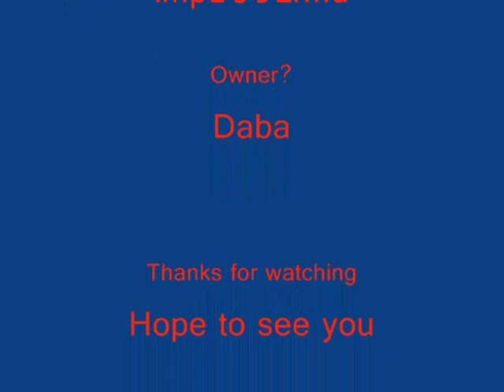BloodyMS : Introduction (BloodyMS closed.)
Thats the introducing of the Bloody Maple story Server.
For all the infromation watch the movie ofc.
DOWNLOADS :
Firstable you gotta download WZ . 98 patch maple story files.
The thread where all over server infromation.

*MUSIC PLAYED* -
First song : Special D. Come with me (DJ Max remix)
Second song :  Who Dat Girl Promised Land Club (Flo-Rida Fe. Akon) *Creditz recved to the original song.